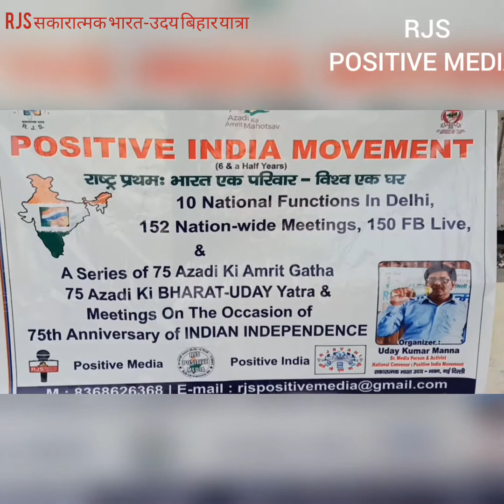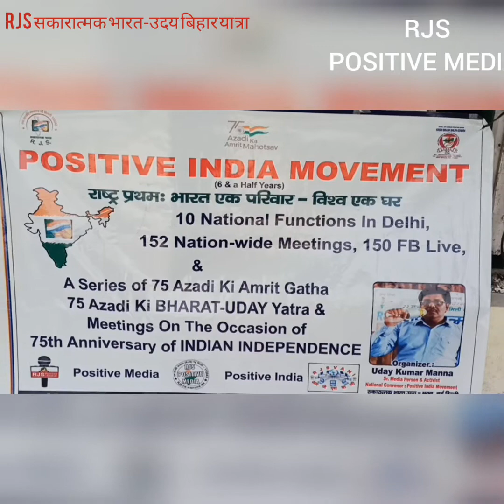नेताजी सुभाष चन्द्र बोस और लाल बहादुर शास्त्री जी को कसाप गांव की ओर से नमन्🙏